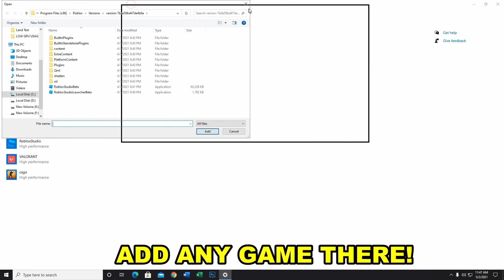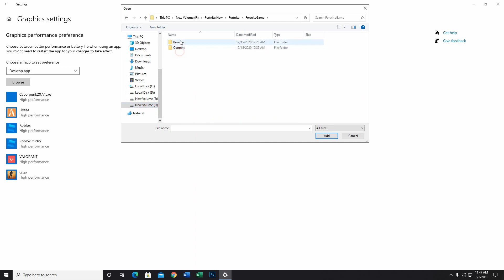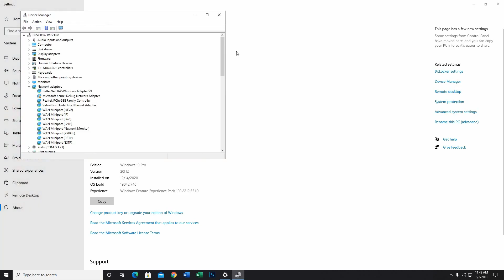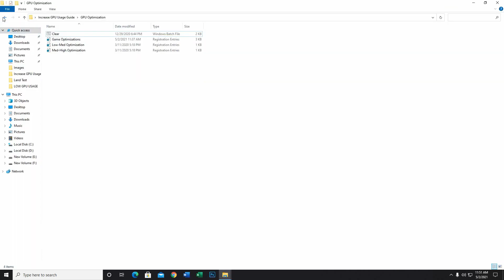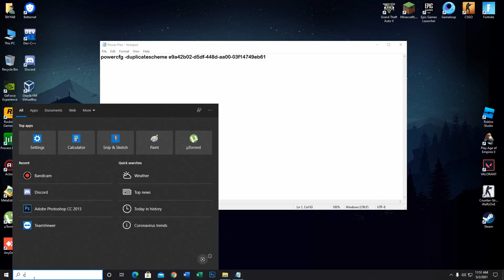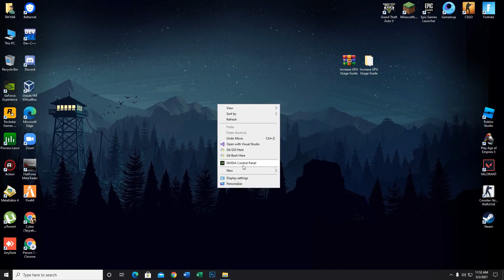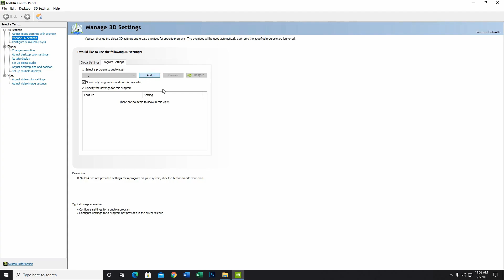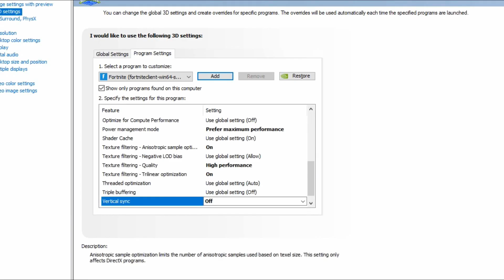🔧 Evil West: Increase FPS And Fix Lag & Stutter on Low End PC✅ Evil West Optimization Guide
This is a simple tutorial on how to improve your FPS on Evil West. This guide will help you to optimize your game. This video will teach you guys how to optimize Evil West for Low End PC And Fix Lag & Stutter While Playing Evil West the best increases possible to boost fps reduce lag stop stuttering fix spikes and improve visuals within Evil West.

▬▬▬▬▬▬▬ 🔽  All Games Optimizer Links  🔽▬▬▬▬▬▬▬▬

My Computer (PC) Specs:
CPU: Intel Core i3-4170
GPU: GeForce GTX 950
RAM: 8 GB
Motherboard: MSI-7817
Power Supply: EVGA 80 Plus Bronze 500W
1 x Western Digital 500GB Hard Drive